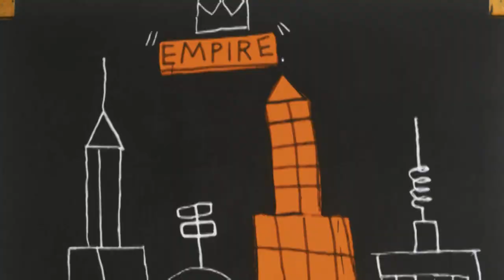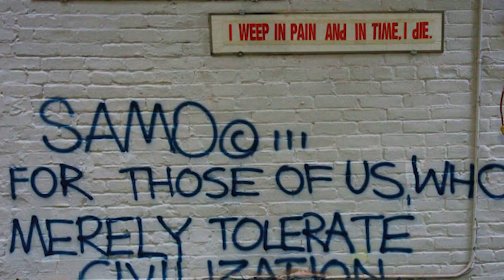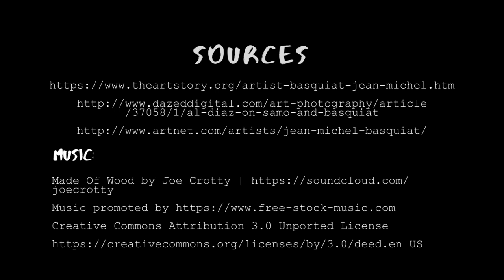Jean Michel Basquiat Black History Month Digital Story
Developed and Produced by: Evan Cheng ARVED 2 student